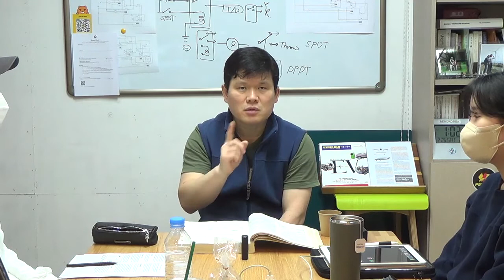항공영어특강 - Configuration